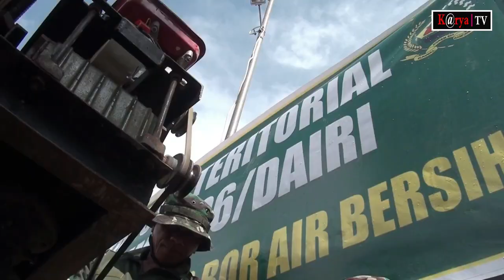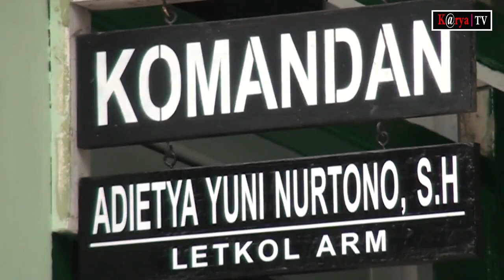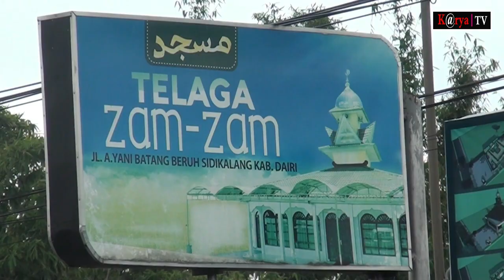TNI Bangun Sumur Bor Air Bersih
Dairi, Sumatera utara | Pembuatan sumur bor air bersih, wujud kemanunggalan TNI dan Rakyat